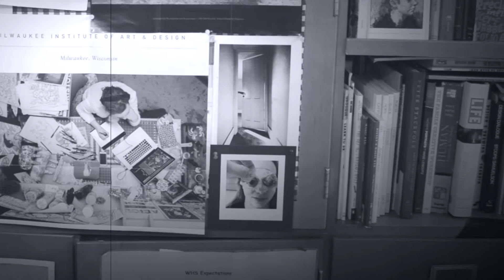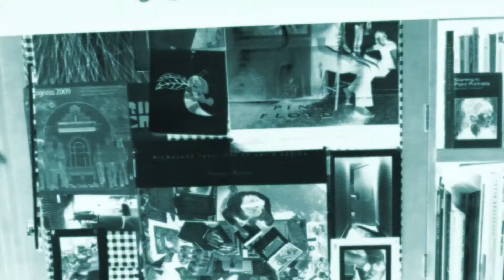Selfie (part 1)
A brief tip provider and goofy intro to getting a selfie taken.